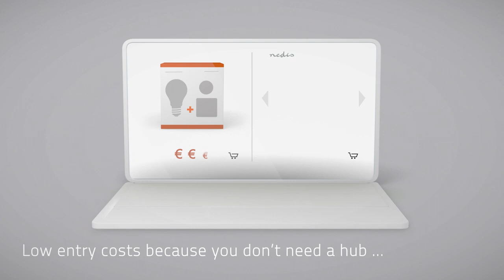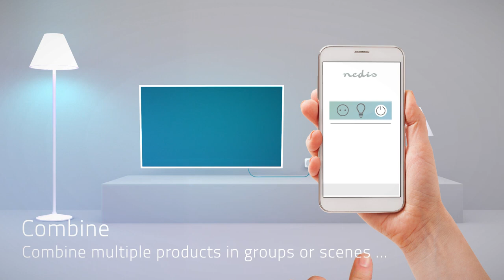Nedis® SmartLife (English)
A smart choice for your smart home

Nedis® Smartlife offers the solution - this requires no technical know -how or extra hardware. There is simply connecting to your Wi-Fi network - making it easy to set and easy to use.